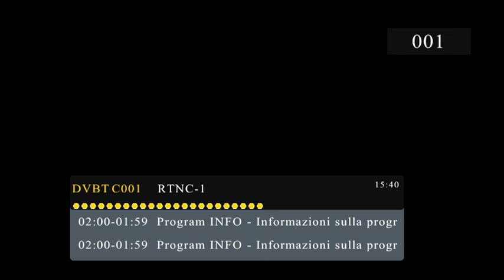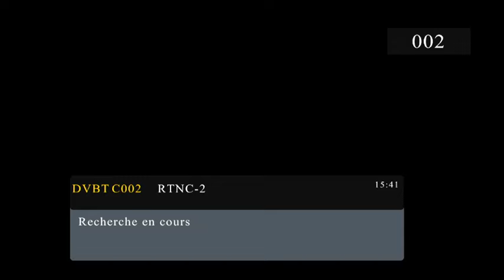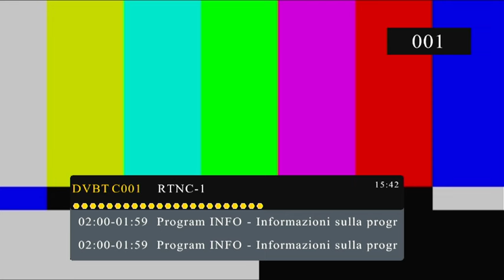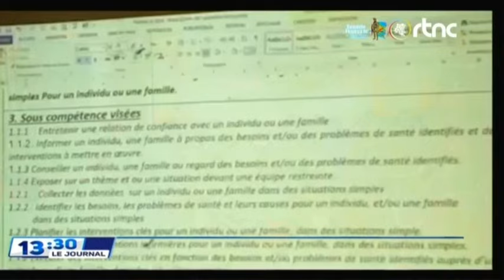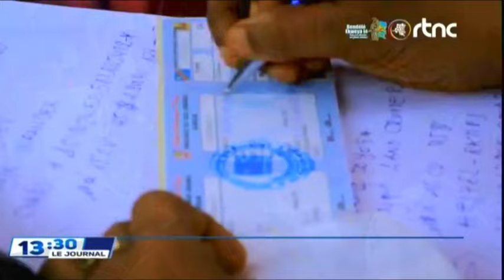🌍SUIVEZ : LE GRAND JOURNAL DE CE SAMEDI LE 07.9.2024 EDITION 13H30